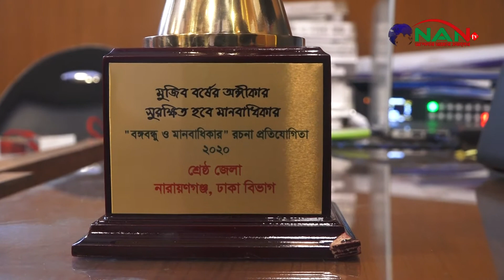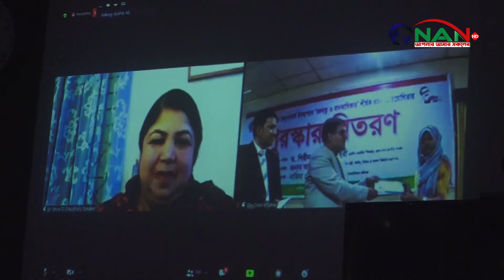বঙ্গবন্ধু ও মানবাধিকার শীর্ষক প্রতিযোগীতার পুরষ্কার বিতরণীর র্ভাচুয়াল অনুষ্ঠান || NAN TV